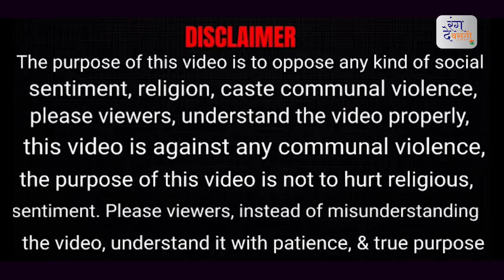JNU Professor Nivedita Menon || JNU Students || Pallavi Joshi || The Kashmir Files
Who Is JNU Professor Nivedita Menon लोग दावा कर रहे हैं फिल्म में दिखाया गया राधिका मेनन का किरदार जिसे पल्लवी जोशी ने निभाया असल में वो जेएनयू की प्रोफेसर निवेदिता मेनन हैं। ऐसे में लोग जानना चाहते हैं आखिर थोड़े काले-ज्यादा सफेद बालों वाली निवेदिता मेनन हैं कौन?

Rang De Basanti RAJEEV CHOUDHARY